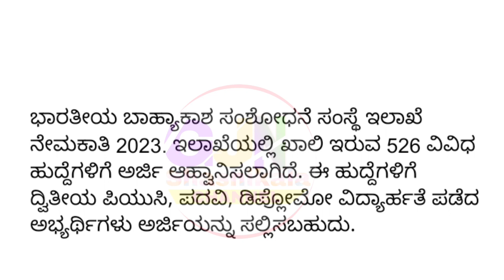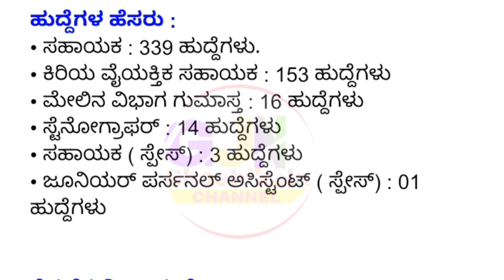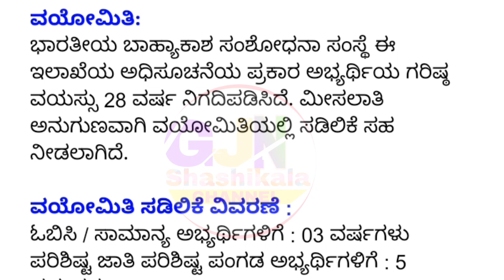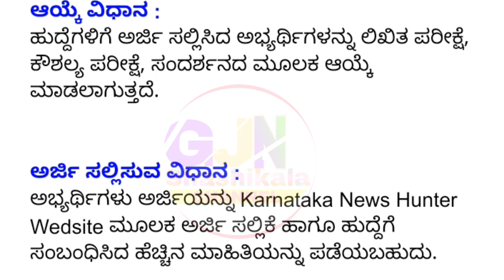ISRO Recruitment 2023 | 2nd Puc Jobs Vacancy In ISRO | 526 ISRO Recruitment 2023 | Karnataka Jobs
🎵 Music Credit🎼🎼

We've taken the music we are doing
And